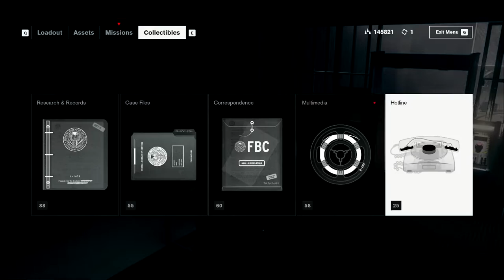Let's Play Control Ep.26 The Nail Rebuilt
On the twenty-sixth episode of Let's Play Control, we've found a section of the Oldest House that was pulled down into the Foundation. Inside we find an Altered Item that was lost in transit, but instead of containing it, we just send it on its way to get through an airlock. Beyond the Collapsed Department, we find the entryway to the final lock and repair it. However, this causes instability in both the Astral Plane and reality, and Jesse heads back to Emily to find the cause of the tremors. A hole has opened at the base of the Nail, and we hop down to fix things once again.